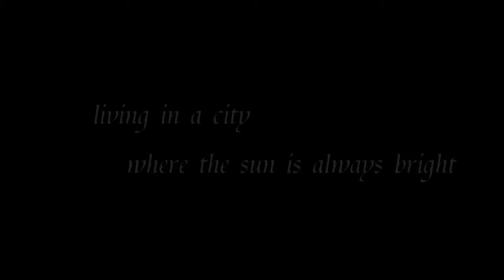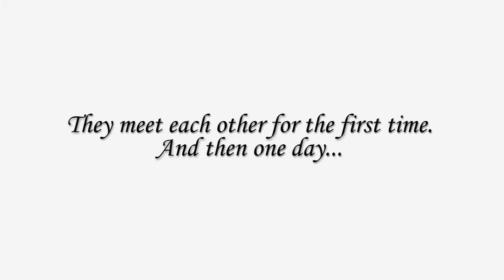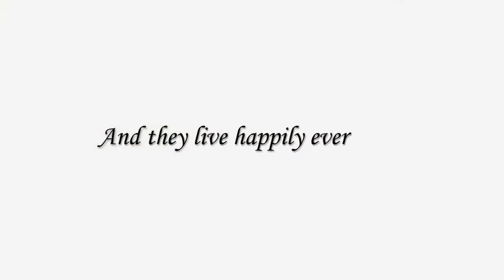Gala Dinner of 1B - Sparkling Night (Entertainment Movie)